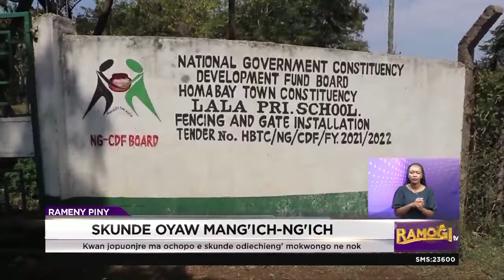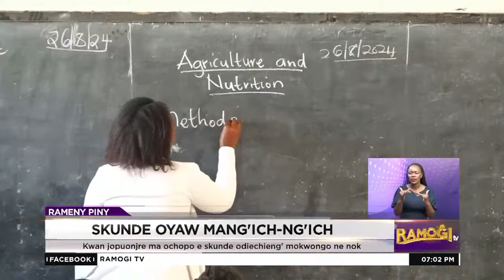Jopuonjre skunde primar ong'anyone donjo e skul ka jopuonj KNUT chungo ng'anyo margi